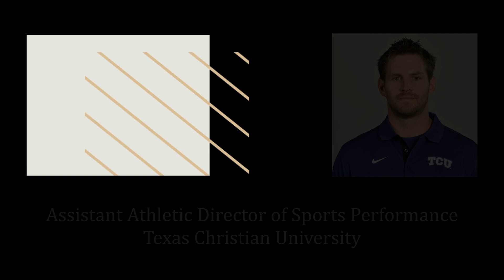Misconceptions of Speed Development with Zach Dechant | TFC Podcast Episode 3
This is the third podcast in a series, which is all about speed and sprint training, proper workouts and overall, a new philosophy to coaching. This episode is a conversation with Zach Dechant.

Zach Dechant has been in place since 2008 at TCU and is the current Assistant Athletic Director of Sports Performance. He oversees all facets of development for Baseball. During baseball off-seasons, Coach Dechant trains a group of 30+ current MLB / MiLB Frogs. The pro Frogs spend 4 months back on-campus training for their upcoming seasons.

Alongside those priorities, he also handles the development and implementation of the TCU Sports Performance Internship Program that has been in place for over 15 years. Over that time the internship program has encompassed 40+ semesters and 250+ intern coaches that have moved on to all levels of professional, collegiate, high school, and private strength and conditioning.